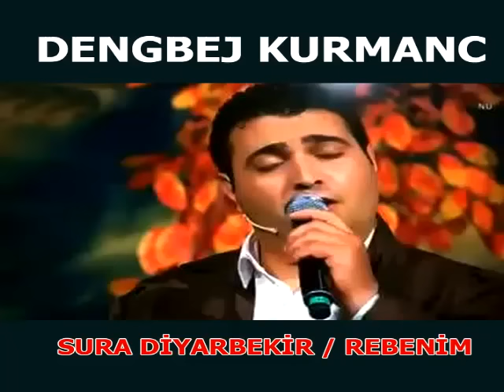KÜRTÇE SEÇME UZUN HAVALAR - DENGBEJ rebenım rebenım